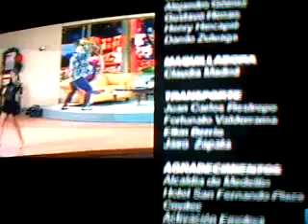Chica de la Noche - Angélica Jaramillo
Angel la juan chica de la noche la camaleonic , angelica jaramillo